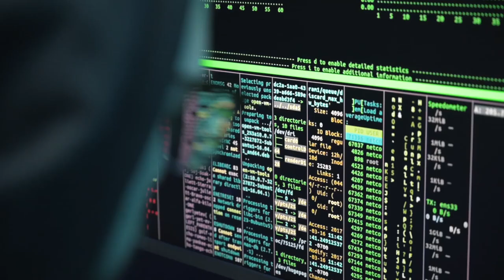Unmasking Financial Fraudsters: Deceptive Tactic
Get ready to uncover the shrewdness of criminals in financial fraud schemes, from the "Down Payment Swindle" targeting real estate transactions to the deceptive "Mortgage Sold" letters. Stay informed to protect your hard-earned money and avoid falling victim to these clever scams.

00:00 Elvis, Graceland and Accounts Payable
01:29 Selling Graceland
03:34 Down Payment Swindle
07:18 Reverse Bank Account Con